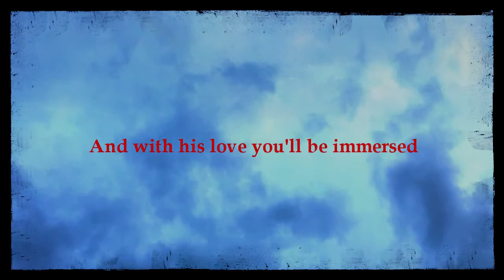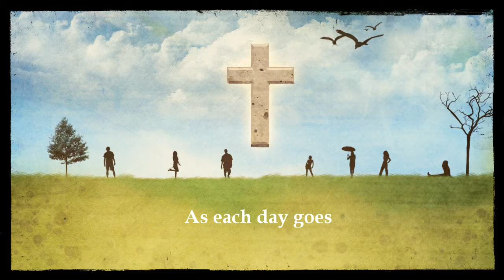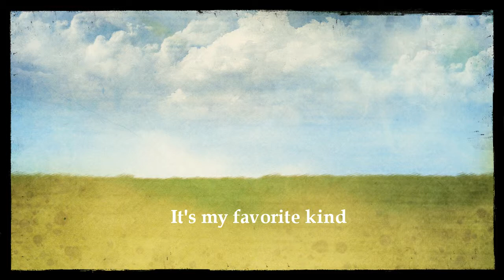Red Rose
moja tvorba photoshop,